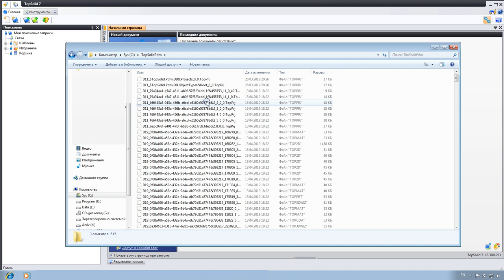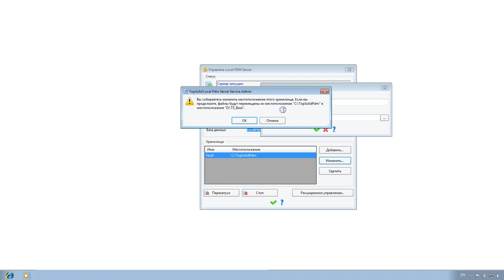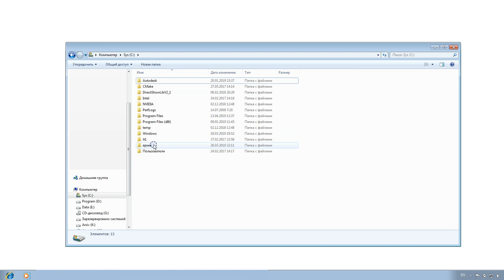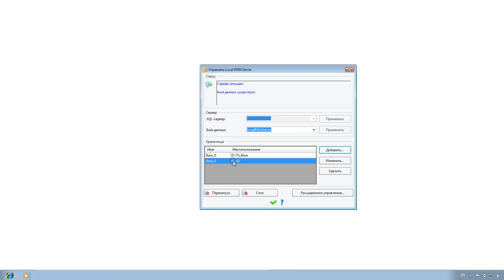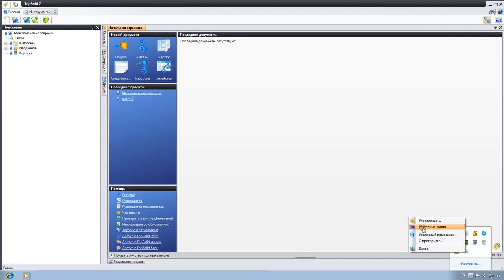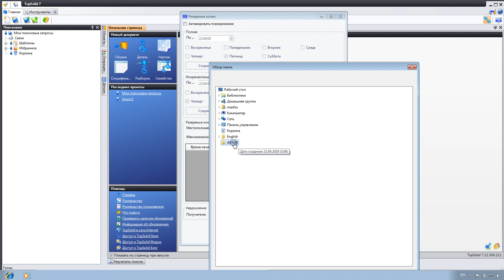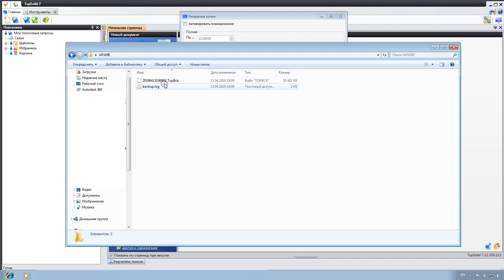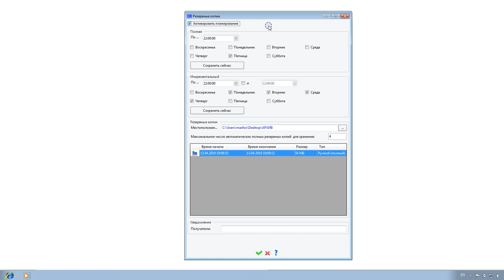02 01 002 Topsolid 7. Основы по базе данных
В этой лекции описывается первое знакомство с базой данных, и приводятся два основных пункта, которые надо знать пользователю, при работе в Топсолид 7.